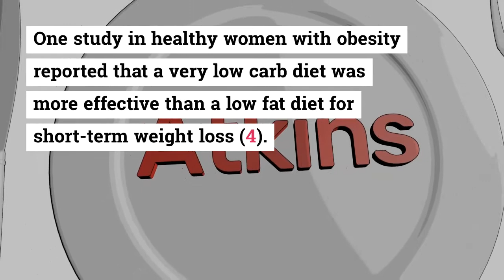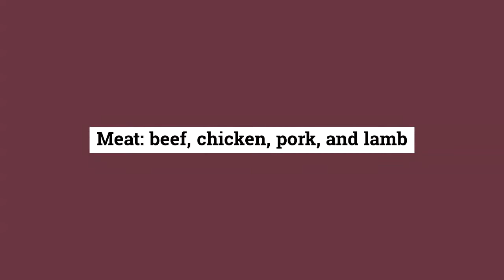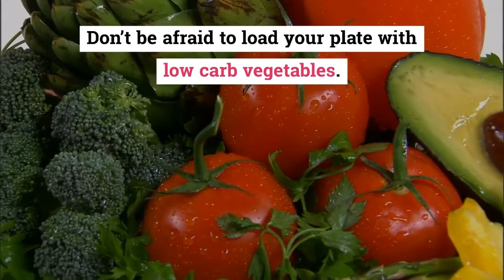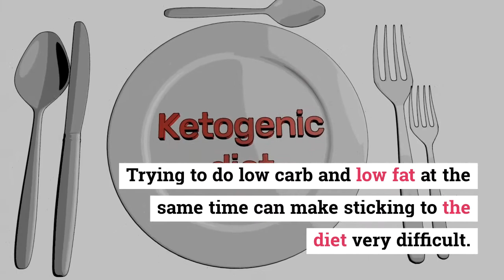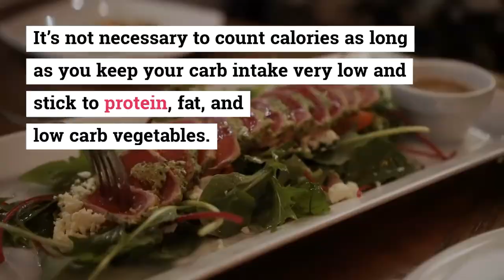How to Lose Weight Fast: 3 Simple Steps, Based on Science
Cut back on carbs
The most important part is to cut back on sugars and starches, or carbohydrates.

When you do that, your hunger levels go down, and you generally end up eating significantly fewer calories (1).

Instead of burning carbs for energy, your body now starts burning stored fat for energy.

Another benefit of cutting carbs is that it lowers insulin levels, causing the kidneys to shed excess sodium and water. This reduces bloating and unnecessary water weight (2, 3Trusted Source).

According to some dietitians, it’s not uncommon to lose up to 10 pounds (4.5 kg) — sometimes more — in the first week of eating this way. This weight loss includes both body fat and water weight.